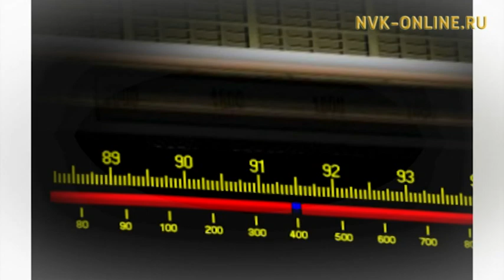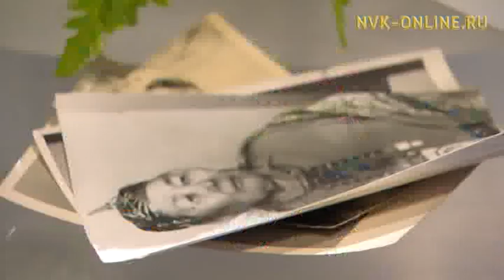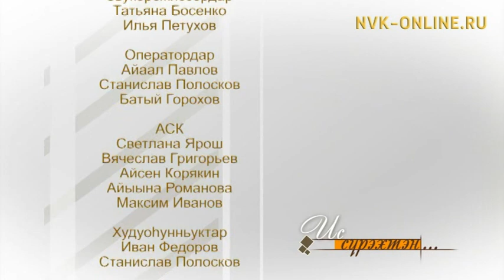Саха тылын эмчитэ Дапсы Мэхээлэ тус олоҕун, айар үлэтин туһунан «Ис сүрэхтэн» биэриигэ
Официальный сайт NVK-ONLINE.RU - "Ис сүрэхтэн" биэрии. Олунньу 12 күнэ, 2018 сыл.